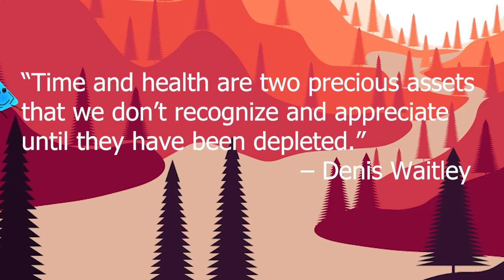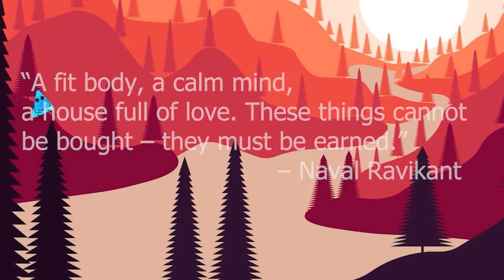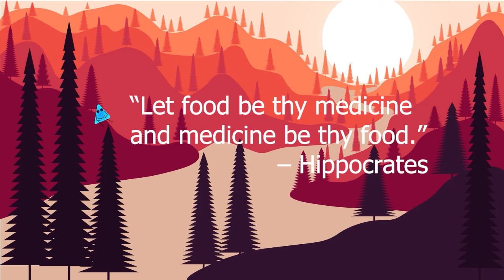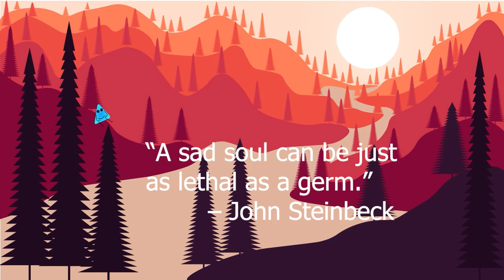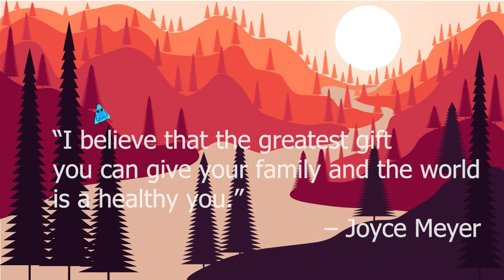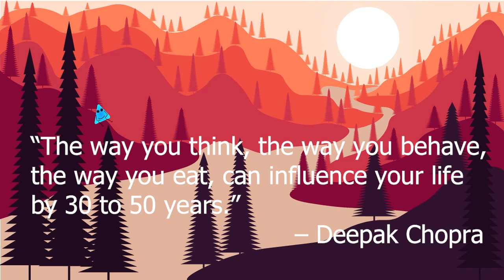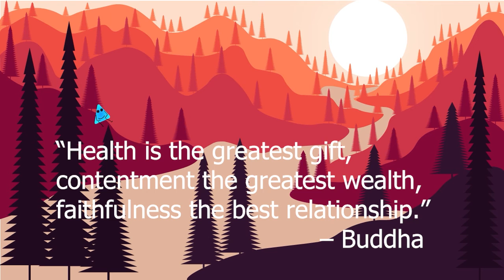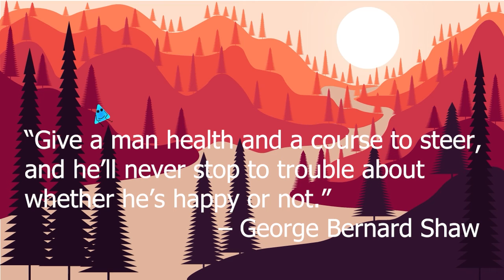Quotes about Becoming Healthier | Quotes for a Healthier Mind & Body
Health and well-being has been especially on our minds for the last 3 years.  With this video, I wanted to feature quotes that highlight the importance of health and to also encourage each of us to appreciate and value the health that we have right now.

If you felt empowered by these quotes and would like to support Sovereign Thinking and all of the animation and research that I do to produce these videos, then feel free to:

🧑‍🤝‍🧑 If you want to follow Sovereign Thinking on other Social Media then here are the links on where you can find Sovereign Thinking outside of YouTube:

🎼 Music in this video includes 🎼:
Ammil - The Tides - YouTube Music Library
Dolpin-esque - Godmode - YouTube Music Library
Dream Escape - The Tides - YouTube Music Library